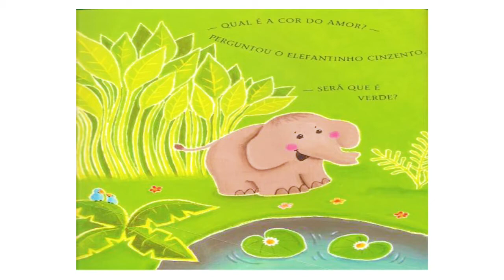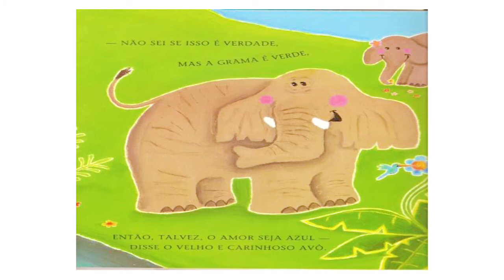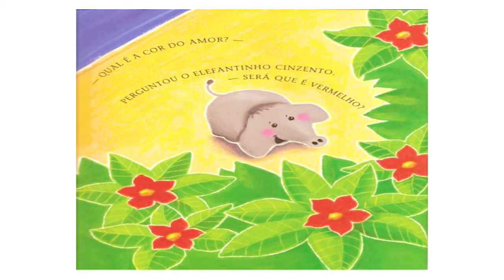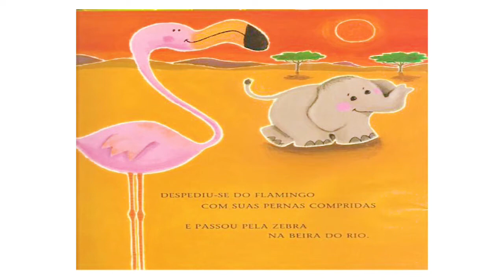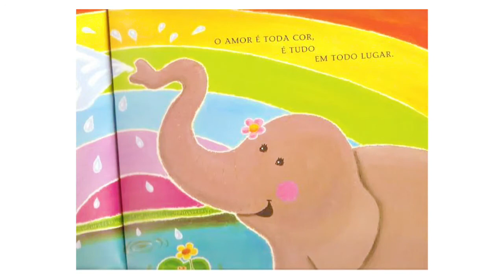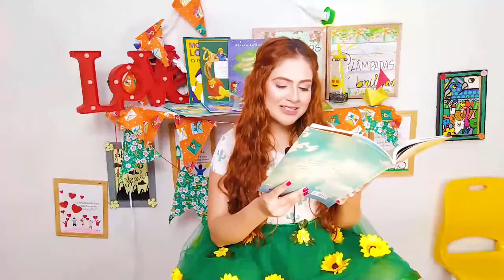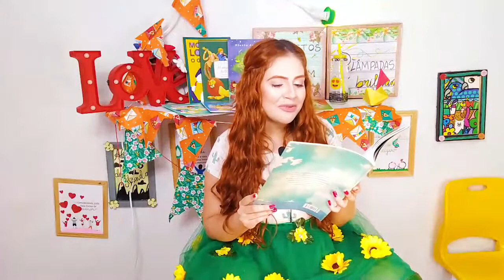09/07 - 4º ANO (EF) - LITERATURA - O PEQUENO SAMURAI - DANIELLE BARBOSA